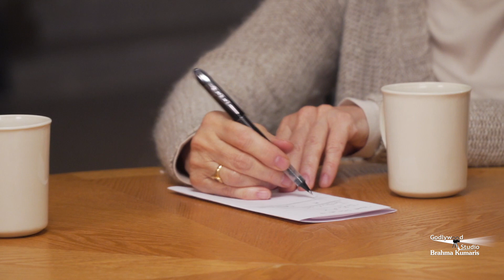Thoughts for a better life with Sister Jayanti | Ethics & Morals | 03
When I am in touch with my inner being, my conscience is awake and it guides me in the right direction. But when I don’t do anything to make my mind quiet, I slowly lose my moral compass and amorality becomes the norm of the day.

Organizer: Brahmakumaris